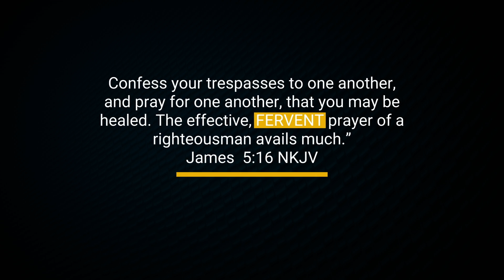Event Promo Video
Establish your brand reputation or Create Event awareness with a sleek and modern Event Promo video. Reach people, investors and potential buyers in a creative and unique way that will make you stand out from the competition. Optimize your pitch and maximize your influence, while staying on budget with a engaging intro video.